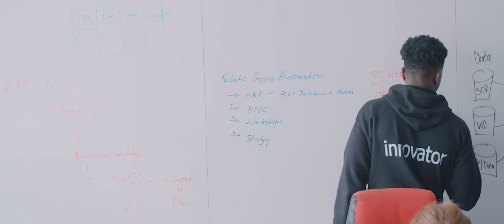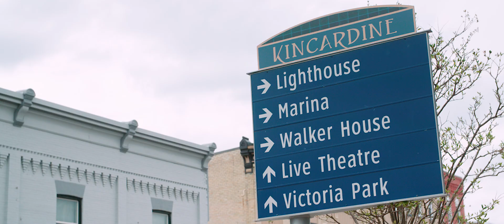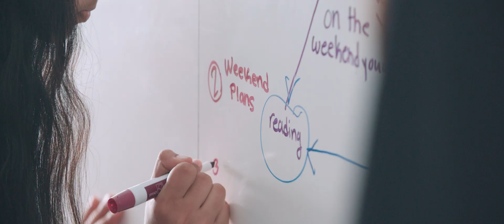NPX: Choosing to Call Bruce County Home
NPX is an innovative nuclear engineering, data science & analytics, and project management startup in Kincardine, Ontario. The company chose to live in Bruce County to embrace a business opportunity next to one of the world's largest nuclear power facilities: Bruce Power.

Many energy suppliers and supports have relocated to Bruce County, where 1/3 of Ontario's electricity is produced. Bruce County also offers an outstanding quality of life, with average housing prices of just $315k, average work commutes around 16 minutes, and breathtaking recreational opportunities.